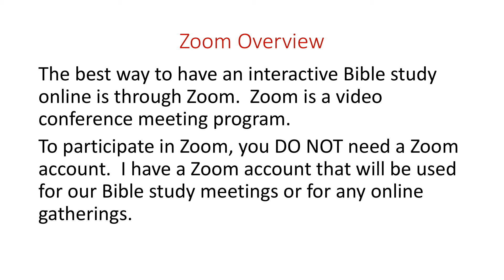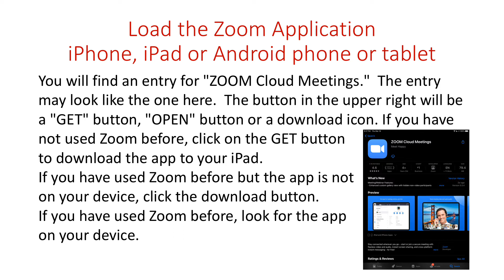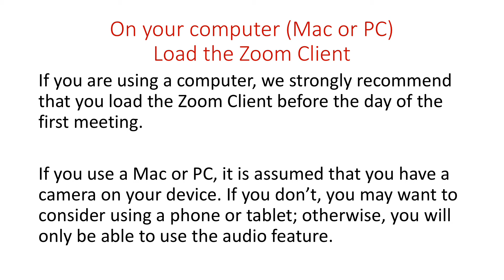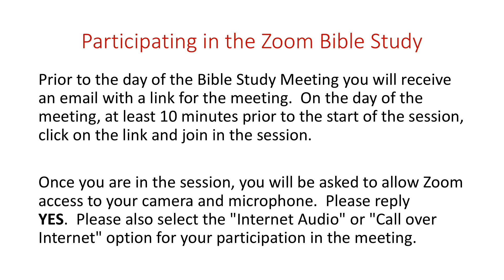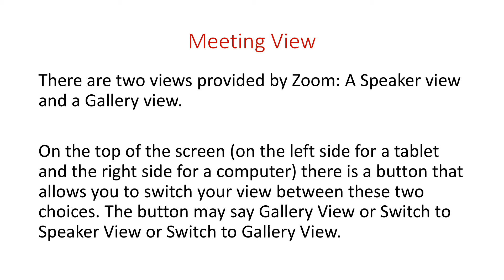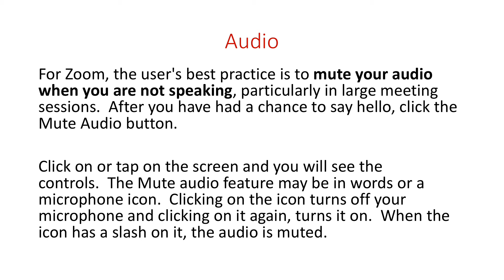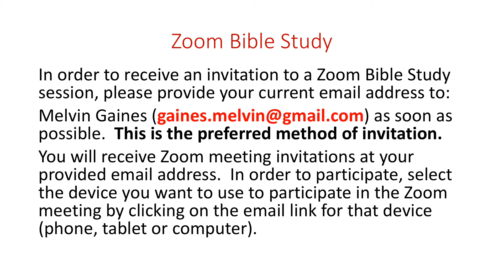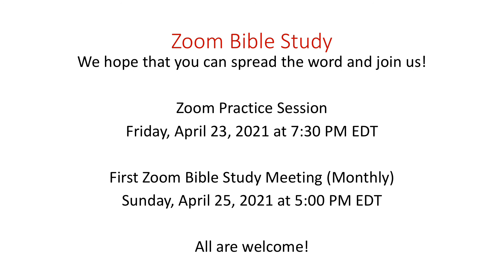Zoom Bible Study Introduction - Akron Alliance Fellowship Church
This is an introduction to the use of Zoom (phone, tablet or computer) for participation in Akron Alliance Fellowship Church's upcoming Zoom Bible study that begins Sunday, April 25, 2021. It's easy, fun, and a great way to connect as a group while studying God's Word!  We look forward to you joining us every 4th Sunday!